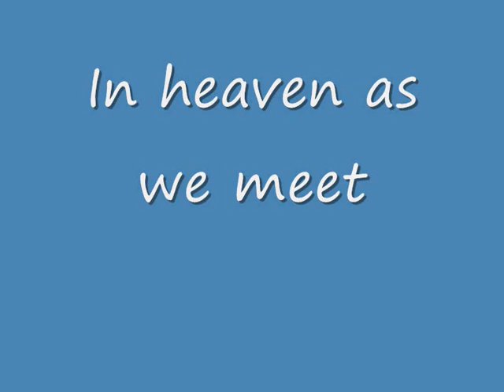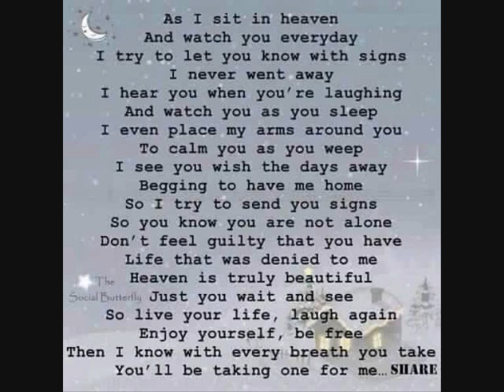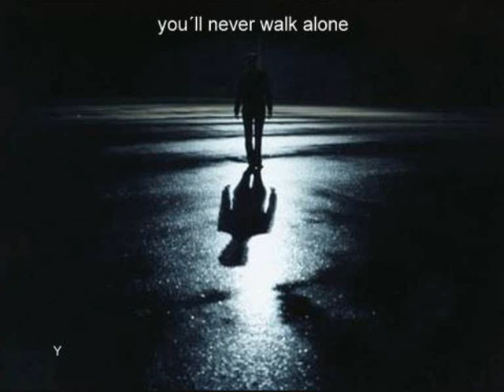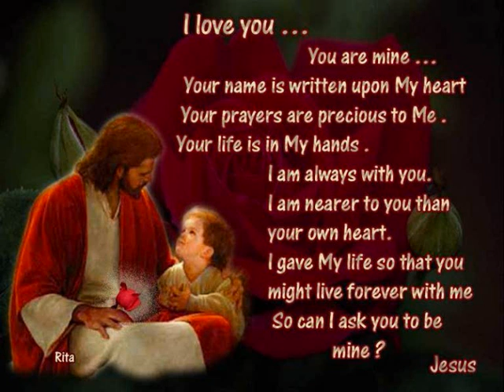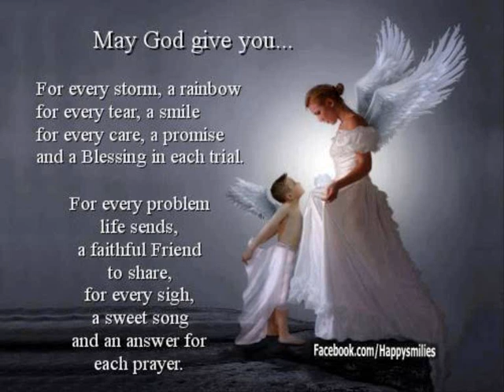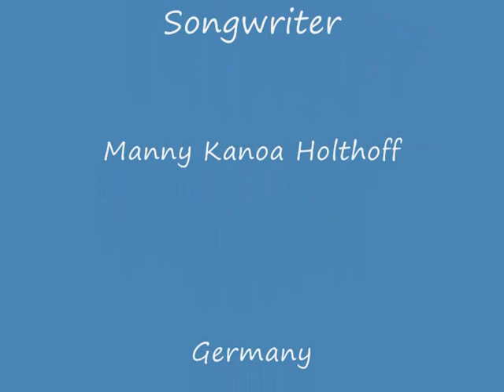In heaven as we meet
Composer and Songwriter Manny Holthoff Germany
In Memorial